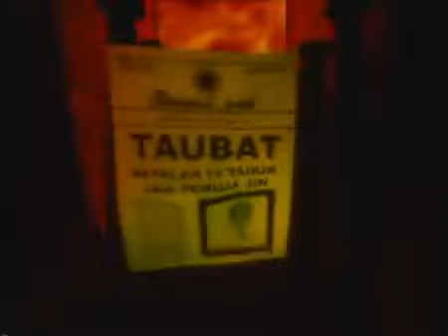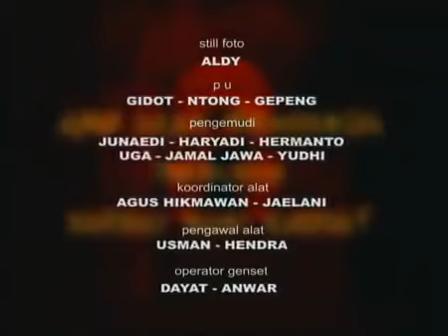Balasan Sang Gigolo FTV Hidayah